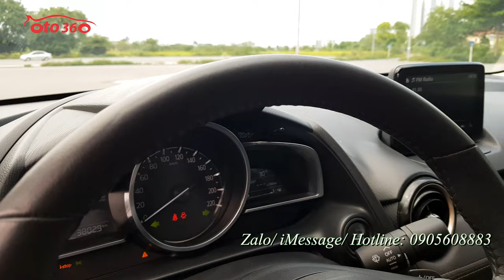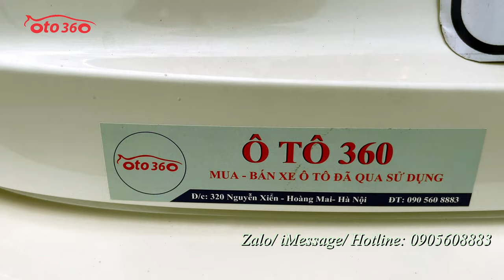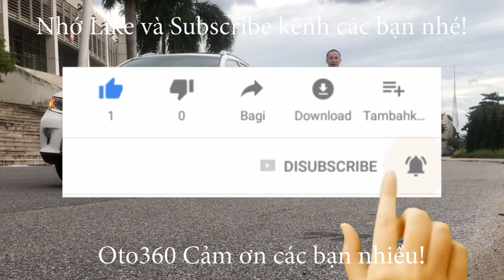Bán ngay chiếc xe nhập khẩu nguyên chiếc Mazda 2 Luxury 2020 biển Hà Nội, lốp sơ cua còn chưa hạ